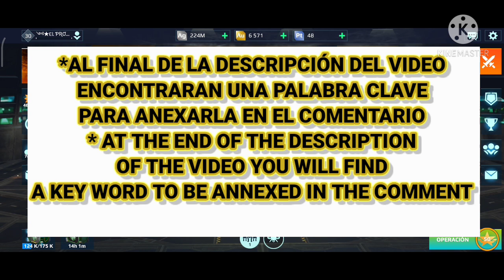👳🏻 Giveaway 5x Hornet WRwinHornet//Gameplay Ao jun al ataque//El Profeta Game - War Robots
Tenemos Giveaway de nuevo chicos y en este caso sorteando a 5 hornet, armas de excelente uso y nuevas para hacer daño de larga distancia y poder hacerle daño a aquellos robots con puntos de defensa.

Al igual para no hacer aburrido el vídeo un pequeño gameplay como siempre dando todo en batalla para tener una excelente victoria.

Y no se olviden en seguirme en mis páginas
para seguir mi contenido.

saludos brother's 👍

Español
Palabra Clave:
Quiero ganar